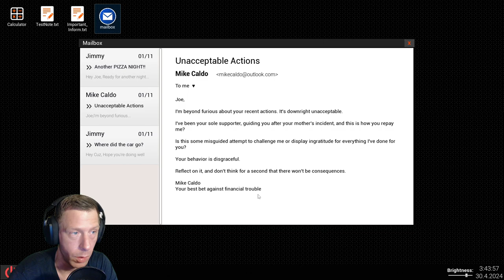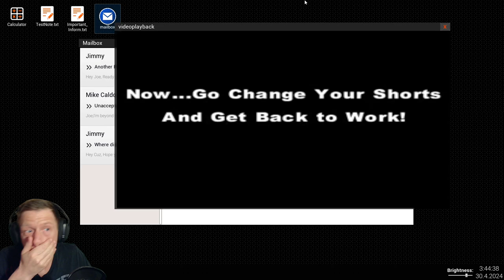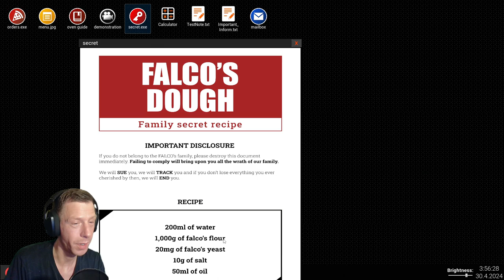AT TONY´S | PT.2 - A SAD STORY | A Pizzeria Indie Horror Game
Today we are playing part 2 of At Tony´s. It is an Indie horror game in a Pizzeria
Welcome to another chilling episode on "FrightNight Files" where horror gaming takes a front seat in the ride through the macabre and the mysterious. Today, we delve into AT TONY´S , exploring every shadow and deciphering its darkest secrets. Strap in for a journey of jumpscares, strategy, and lore that only the bravest dare to endure.

Game Information:

Title: AT TONY´S
Developer: GoodSleepGames, JB, TinyBuilderGames
Platform: PC
Release Date: 23 Apr, 2024